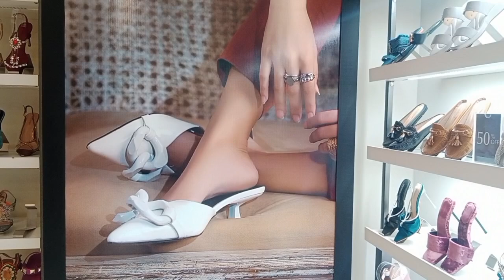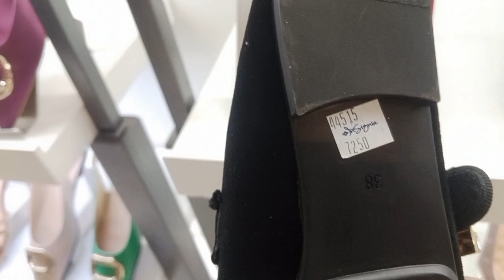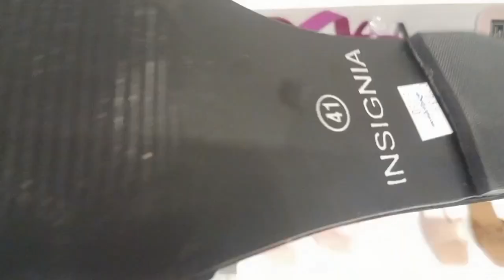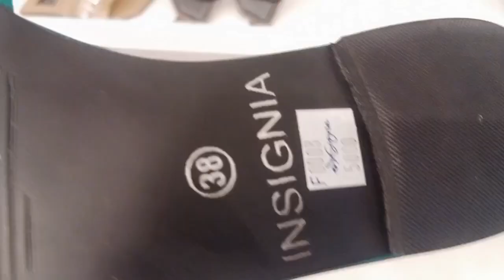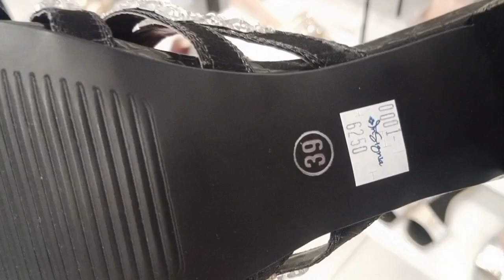Insignia Shoes Summer sale 2024/Insignia shoes end season sale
Insignia Shoes Summer sale 2024/Insignia shoes end season sale @sarastylingvlogs

Insignia shoes bring you very chic & classy design to grace up your personality from everyday wear to formal occassion,come to insignia shoes.Its the only stop where you can get your desired trendy eidfootwear.

insignia eid collection
eidedit
eid 2024
shoes designs
Insignia shoes
Insignia shoes sale
Insignia shoes sale2023
Insignia shoes new arrivals 2023
Insignia shoes reveiw
Friday sale
11.11.sale 2023
11.11 sale
Insignia shoes ad
Insignia bags
Insignia summer sale2023
Insignia shoes summer end season sale
Stylo shoes
Metro shoes
insignia shoes sale 2023
insignia shoes sale today
insignia shoes sale
insignia shoes summer sale
insignia season end sale on bags and shoes
insignia sale
insignia summer shoes
insignia sale 2024
insignia shoes collection
shoes sale today
insignia winter sale
insignia shoes winter collection flat 70 off
insignia sale today
insignia summer sale flat 70 off
shoes sale
insignia
insignia sale 2024
# Insignia shoes sale flat 70 off
Insignia shoes winter sale flat 70 off
Insignia shoes end of season sale
Insignia shoes winter sale
Insignia shoes sale new collection
Insignia shoes sale
Insignia shoes new collection